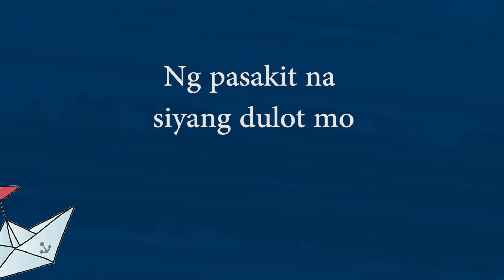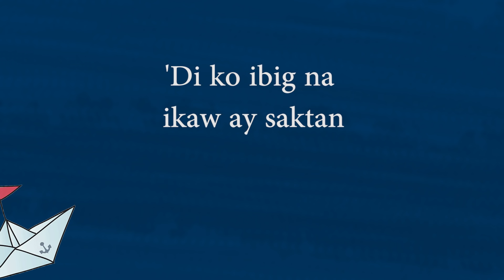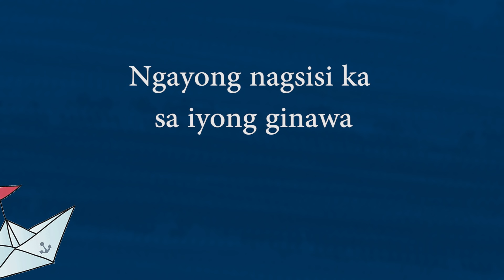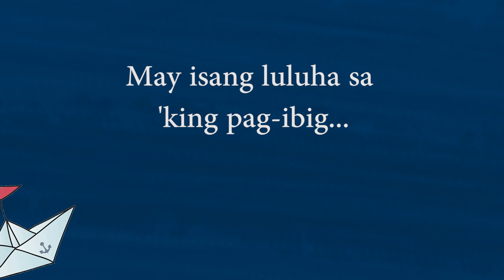Cristy Mendoza - Isang Babalikan Isang Iiwanan - (Official Lyric Video)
Official Lyric Video - ISANG BABALIKAN ISANG IIWANAN